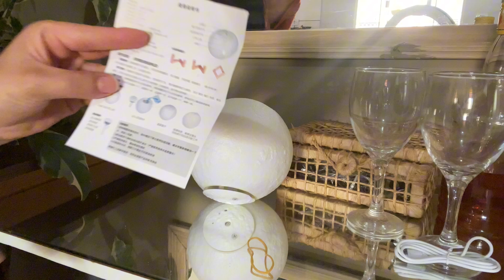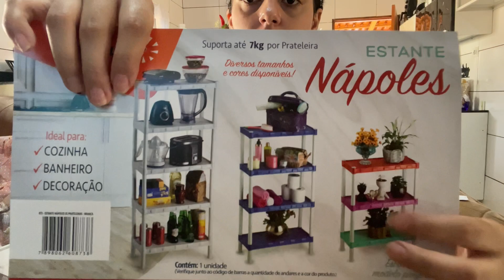COMPRINHAS DE UTILIDADES E DECORAÇÃO PRO LAR NA SHOPEE! mostrei tudo com detalhes🛍️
Eu sou a Nathielle mais podem me chamar de Naty!  Sejam bem vindo a mais um vídeo aqui no canal, espero que vocês gostem do vídeo 🥰